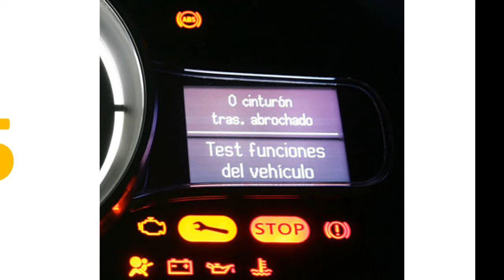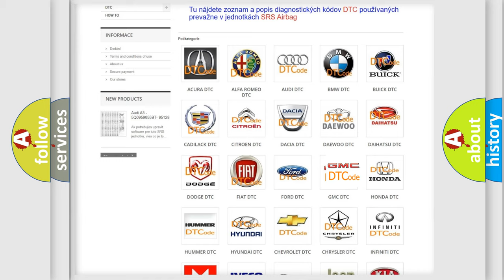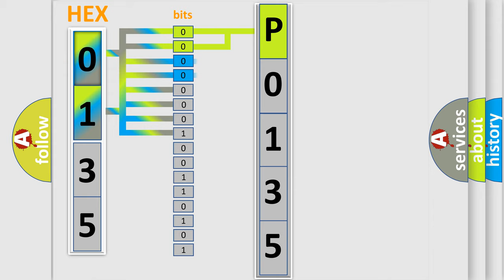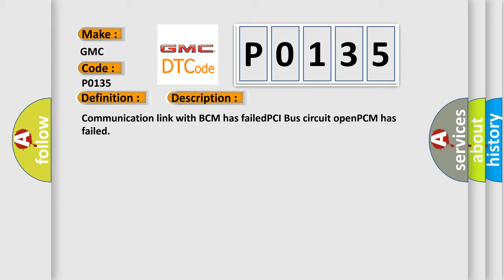DTC GMC P0135 Short Explanation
Contents:
0:21 Basic DTC analysis according to OBD2 protocol standard.
1:48 Insight into programming
2:58 A diagnostically understandable description of the Diagnostic Trouble Code
3:05 Basic error definition

Make:
GMC
Code:
P0135
Definition:
No Body Bus Message
Cause: